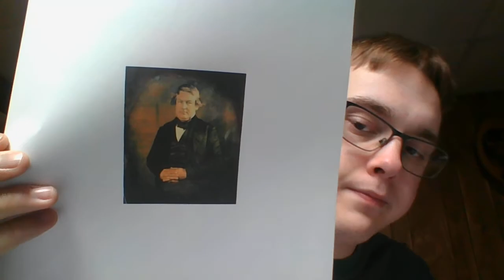President #13: Millard Fillmore (Jul. 9, 1850 - 1853)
Millard Fillmore was our nation's 13th president and came into office at a crucial time in American history where leadership was badly needed as the slavery issue began to tear the nation in two. Fillmore unfortunately is commonly viewed poorly by many as he greatly miscalculated in his support for the Compromise of 1850. The compromise, which Fillmore believed would help keep the nation together, only deepened the divide between Northerners and Southerners over slavery and cost him a second term on his own. Despite this Fillmore did succeed in expanding the American economy and opened up new foreign markets to American trade such as in Japan.